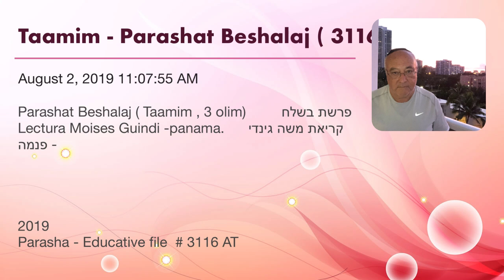Taamim - Parashat Beshalaj ( 3116 AT)(Taamim 3 olim) פרשת בשלח - Lectura Moises Guindi - panama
Parashat Beshalaj ( Taamim , 3 olim)         פרשת בשלח
Lectura Moises Guindi -panama.      קריאת משה גינדי - פנמה

2019
Parasha - Educative file  # 3116 AT